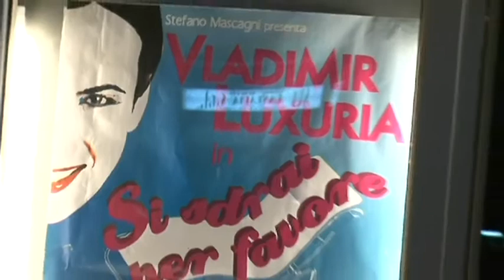Vladimir Luxuria Lifestyle